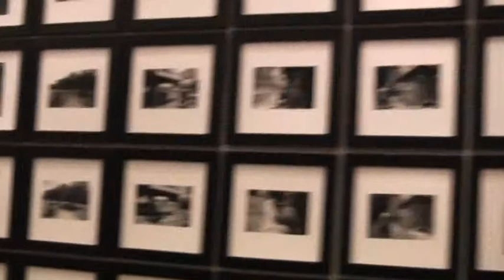'Vertiges de la folie'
Qu'est-ce qu'un fou ? La question fait encore débat. La folie a toujours été source d'inspiration. Folie meurtrière, amoureuse, collective, divine, liée au pouvoir ou au génie...Elle se décline sous toutes ces formes et vous donnera le vertige... Ce sont plus de 170 pièces et œuvres d'Art, des films, des conférences et le concours 'Achève-Moi'. (Voir également notre page 'Expositions' pour plus d'infos sur le concours 'Achève-Moi!')